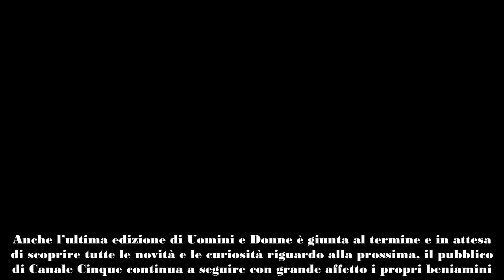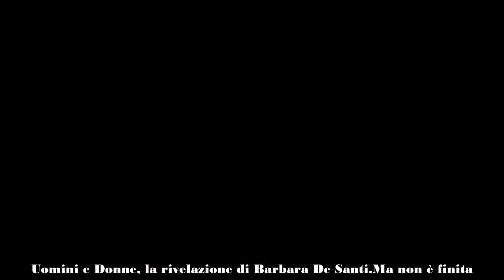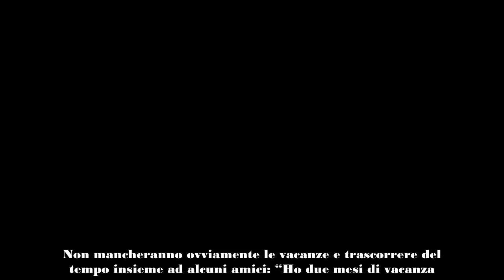Uomini e Donne, Barbara De Santi rivelazione inaspettata “Mi manca…”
In una recente intervista, la dama di Uomini e Donne Barbara De Santi si è lasciata andare ad una rivelazione inedita.
Anche l’ultima edizione di Uomini e Donne è giunta al termine e in attesa di scoprire tutte le novità e le curiosità riguardo alla prossima, il pubblico di Canale Cinque continua a seguire con grande affetto i propri beniamini. In molti di recente hanno rilasciato un’intervista al magazine del dating show dove hanno raccontato di come trascorreranno l’estate e le vacanze.